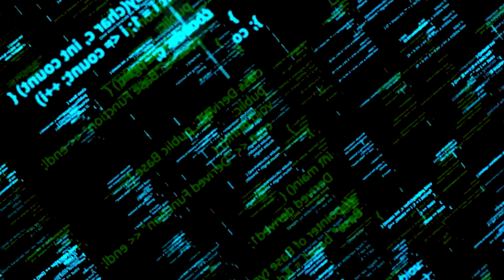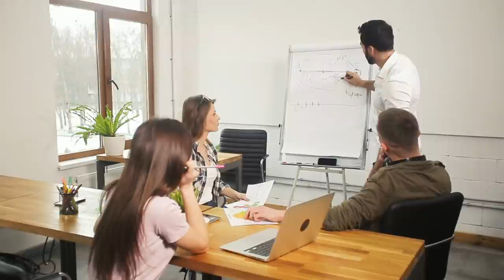5 Most In-Demand Jobs in 2022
These are a list of 5 in demand jobs for the coming year of 2022.